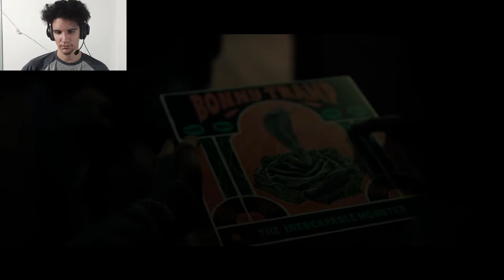The Dark Pictures Anthology: Little Hope Demo Reaction Gameplay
This is a Little Hope Demo Reaction Gameplay